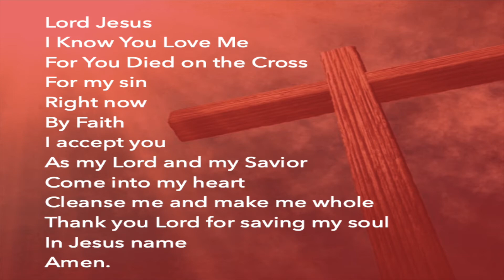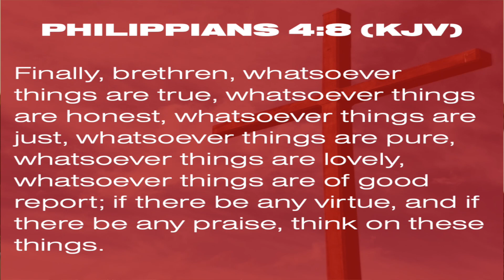Purpose, Priorities & Promises of God | Pastor Michael L. Eley Sr.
New Bethel Rolesville